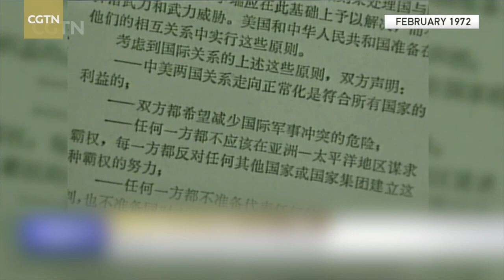Henry Kissinger: A legacy of forging China-U.S. peace and coexistence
Former U.S. Secretary of State Henry Kissinger died on Wednesday at his home in Connecticut at the age of 100. He made a remark at a seminar entitled "Dr. Kissinger and China-U.S. Relations" in 2022, highlighting that confrontation between China and the U.S. might lead to conflict and military action must be avoided. He said the two countries have a special obligation to work out what he would define as "principles of coexistence", adding each side should make efforts to fully understand the core interests of the other side.